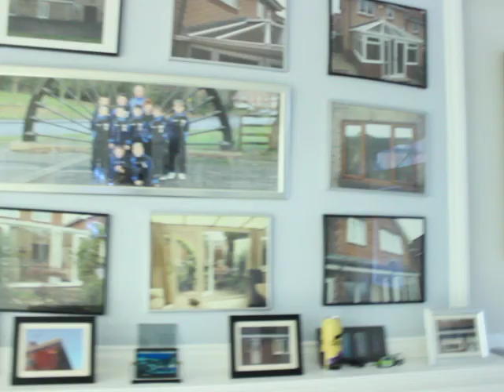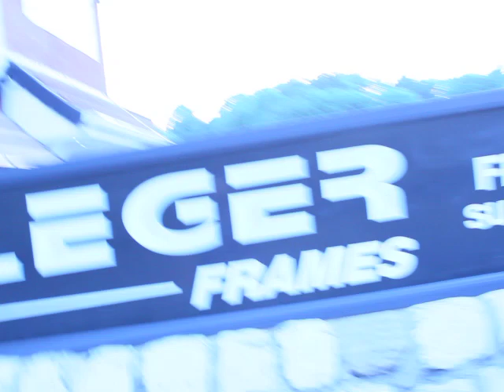Porky Russ blasts Selby vs Warrington and Tyson Fury's comeback opponent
Porky Russ sits down to review last weekend's Selby vs Warrington card and discusses Tyson Fury's pathetic comeback opponent.